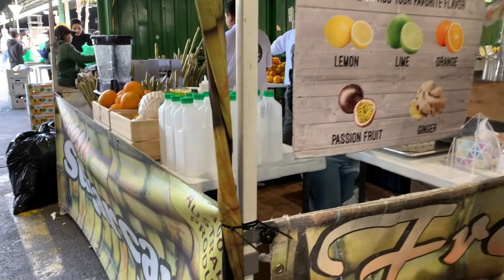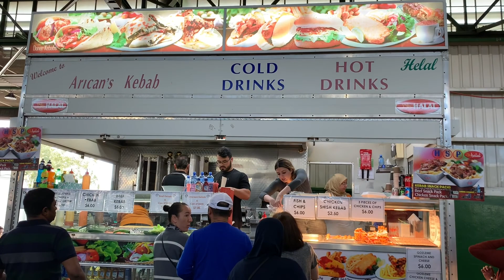সিডনীর ফ্লেমিংটন হলিডে মার্কেটে বাজার সদাই | weekend ঘোরাঘুরি | Sydney Bangla Vlog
This video is about Flemington Market which is located in Parramatta Rd, Homebush, Sydney. It’s basically a holiday market that only opens in Friday, Saturday and Sunday.